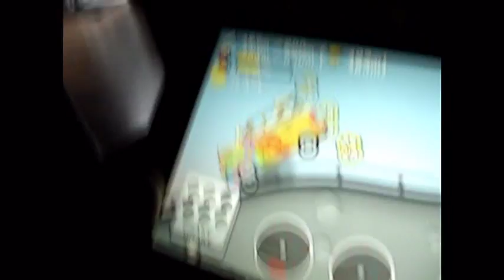Spanje 2015 || Cypsela Resort #11 - Hill Climb is baas || RENS VIDEO'S